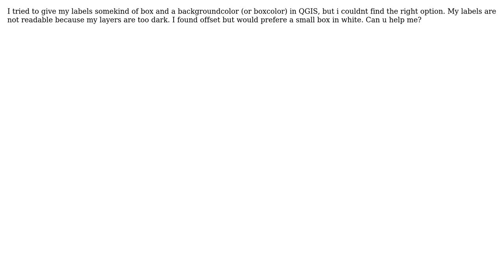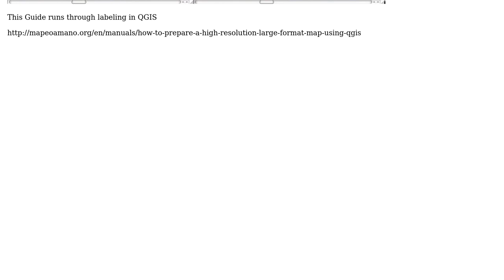GIS: Labels with white (or other color) background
With thanks & praise to God, and with thanks to the many people who have made this project possible! | Content (except music & images) licensed under CC BY-SA | Music | Images & others | With thanks to user RyanKDalton user Mapperz user Car Int and the Stack Exchange Network Trademarks are property of their respective owners. You are responsible for your own actions.